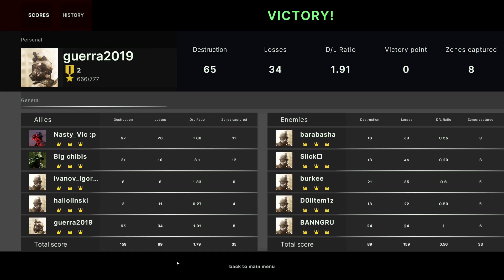Vitoria Em Central Village - Broken Arrow: open beta | gameplay [pt-br]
Broken Arrow is a large-scale real-time modern warfare tactics game. A unique army building system and deep units customization tools allow for endless replayability. With 200+ realistic military units and technologies, each battle is more immersive than ever before.

setup gamer:
- processador ryzem 5 1600.
- placa mãe b450M aorus.
- placa de video gtx 1660ti 6gb.
- memoria ram 16gb 2x8 2666mhz.
- fonte kacas 500w.
- hd 2tb.
- ssd nvme m.2 480gb  2400mb\s.
- ssd sata su650 120gb.
- gabinete gamer fortrek cruiser mid tower rgb.
- monitor gamer mancer horizon Z21 21,5".
- mause,teclado,headset e mausepad gamer evolut.
- microfone condensador fifine A6V.